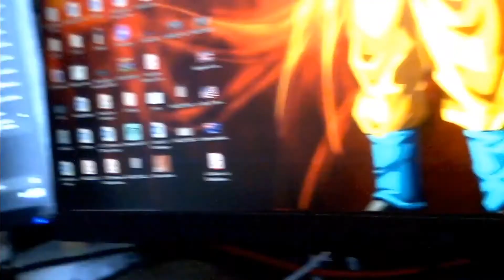LA FIBRE !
Mesdames et Messieurs, me voilà de retour !
Après 1 année d'absence sur YouTube, je reviens enfin et vous explique en partie cette absence.
J'ai enfin trouvé le format qui me convient le mieux qui est celui du live twitch et que je vais désormais adopter afin d'en faire des compilations sur ma chaine YouTube qui restera très active et surtout mon principal moyen de partage.
Les autres formats de vidéos sont toujours d'actualité mais ne reviendront pas avant un moment à cause du manque de moyens.